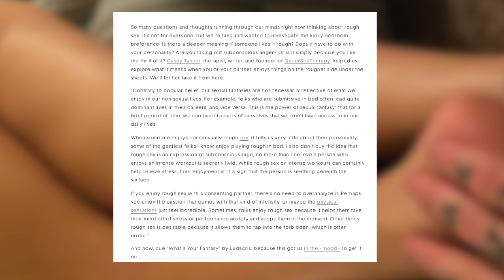Kourtney Kardashian Reveals Intimate Relationship Secrets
Kourtney Kardashian Reveals More Intimate Relationship Secrets As Fans Cringe Over Travis Barker Instagram Post.

The reality star took to her Instagram stories to post a link to her latest article on her health and wellness website Poosh.

The mom-of-three shared a picture of woman's private region, with the caption: "Rough S**: Love it or leave it?" The following article went on to call out to those with "kinky preferences" ...